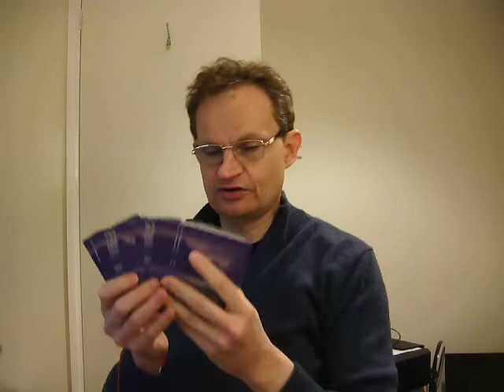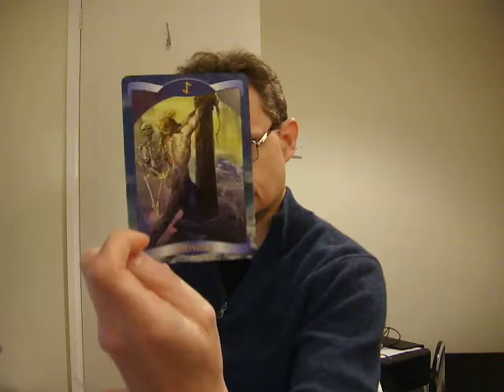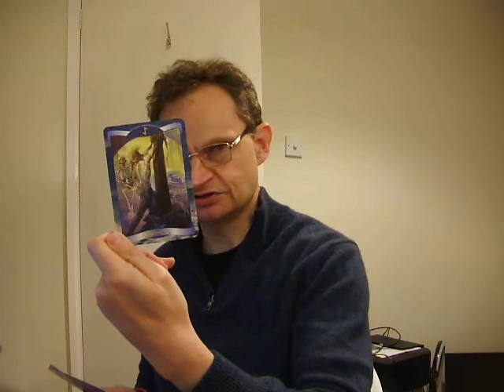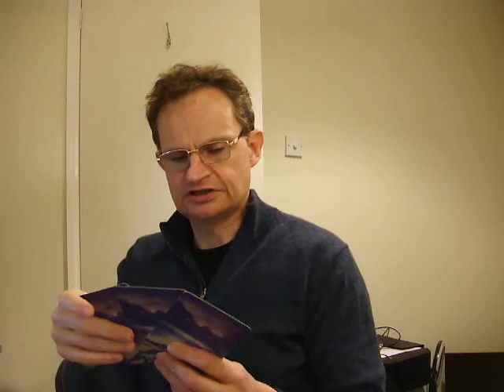Rune Reading 15th June 2022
The Wisdom of the Runes in a psychic reading for you